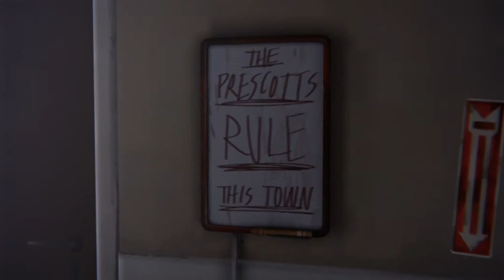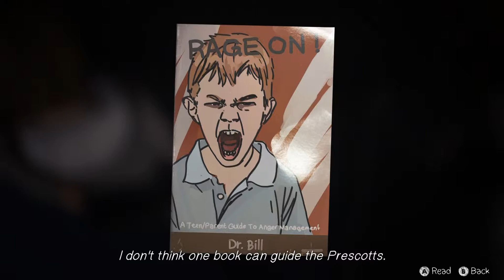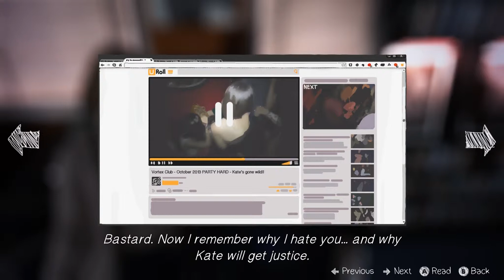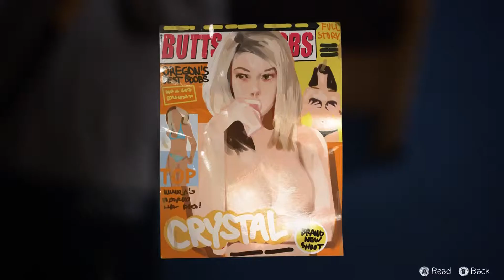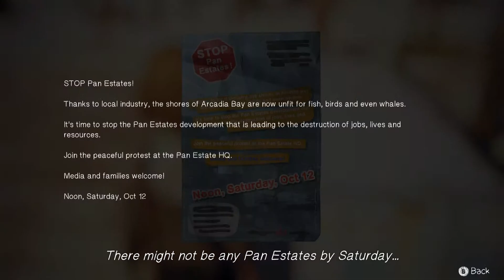Life is Strange #24 - Was weiß Frank? ~ [Let's Play│Episode 4]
►►Okay, nun suchen wir mal das Zimmer von Nathan und tadaaa, da ist es auch schon. Hier sind so einige erstaunliche Sachen zu finden. Aber Nathan ertappt uns, doch Warren ist wieder zur Stelle. Jetzt heißt es auf zu Frank und schauen was er so weiß.

►►►Links◄◄◄

►►►Social Media◄◄◄

►►►zum Spiel◄◄◄

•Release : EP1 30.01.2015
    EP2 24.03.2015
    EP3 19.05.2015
•Plattform : PC